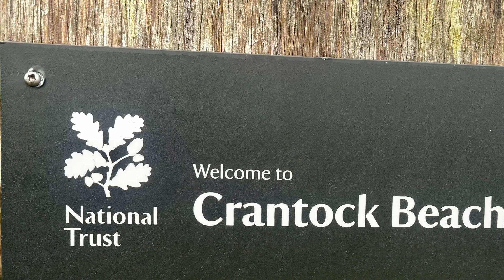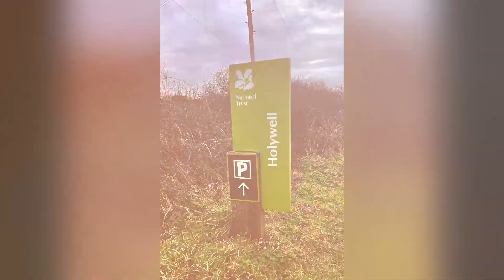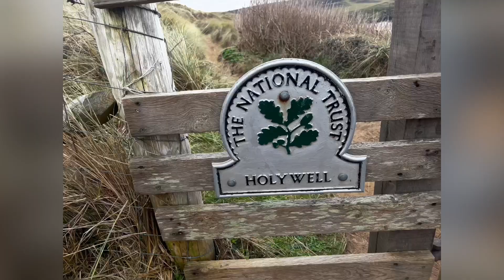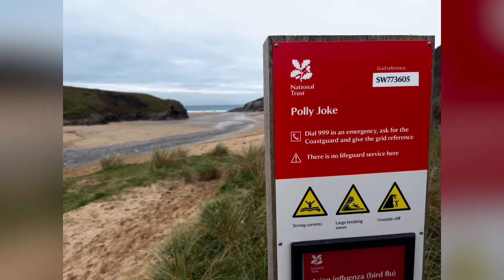db Polers Nordic Walk - Crantock Beach - Holywell Bay and The Kelseys